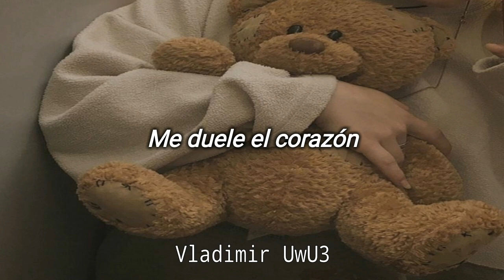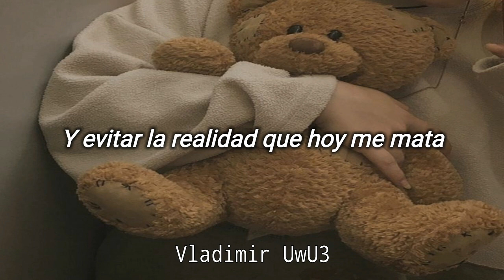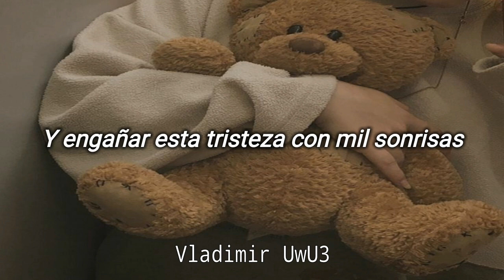Conjunto Primavera - Quiero Estar Loco // Letra